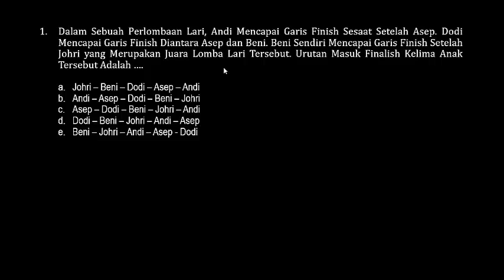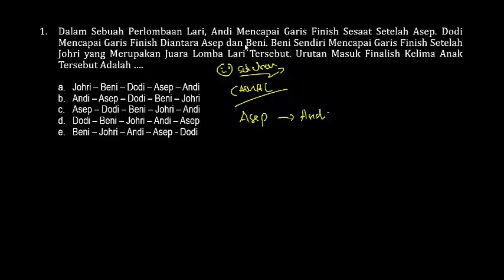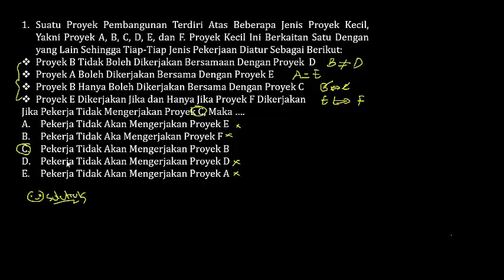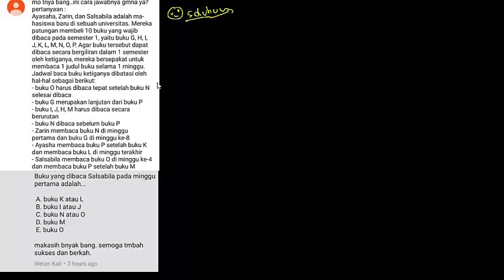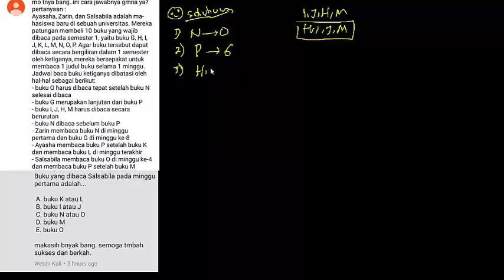PREDIKSI SOAL HOTS CPNS 2019 - PENALARAN ANALITIK